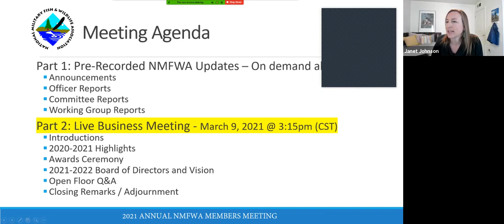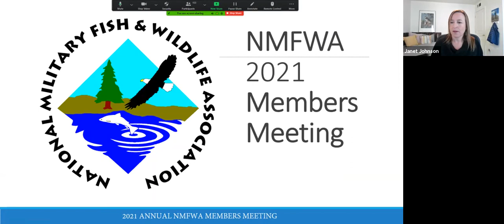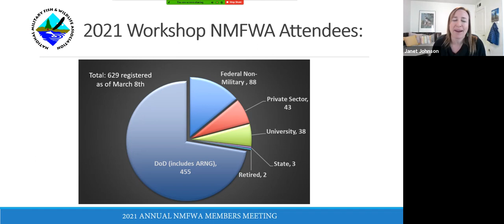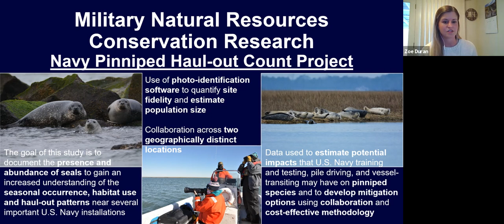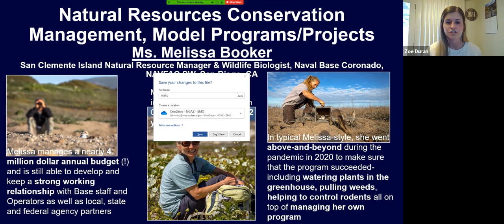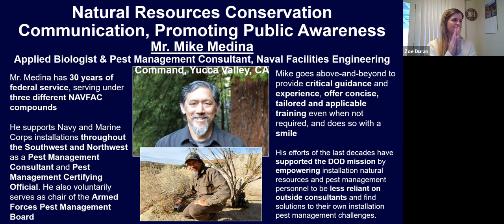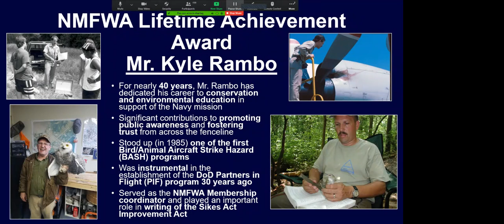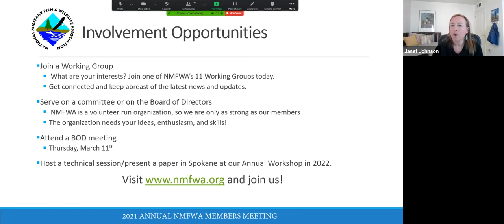NMFWA Members Meeting March 9th 2021